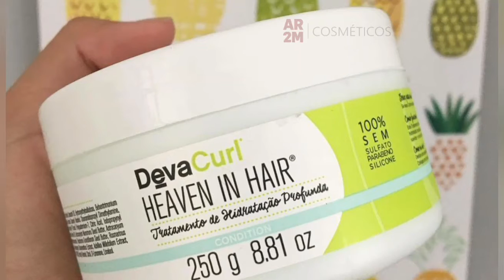DevaCurl Heaven In Hair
Heaven In Hair é muito mais que uma máscara, é um tratamento de hidratação intensiva que devolve vida, elasticidade e brilho aos cabelos danificados.

Modo de Uso: Use o DevaCurl Low-Poo ou DevaCurl No-Poo. Retire o excesso de água e aplique da raiz para as pontas uma generosa quantidade do DevaCurl Heave in Hair, cubra o cabelo com uma touca plástica e deixe que o produto penetre nos fios de 15 a 30 minutos. Enxágüe.

DevaCurl - Produtos 100% livre de sulfato, silicone e parabeno. A DevaCurl é totalmente dedicada aos cabelos cacheados.